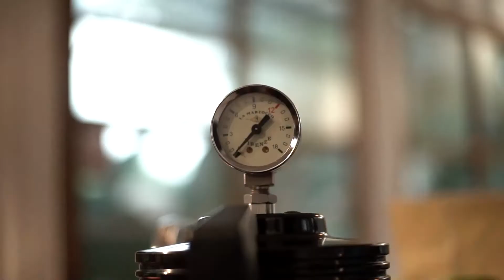Soringin Podcast 2 ~ Eps 14 Arifianto ~ Kopi Gang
Soringin podcast kali ini bersama mas Arifianto alias mas arif pemilik dari kopi gang